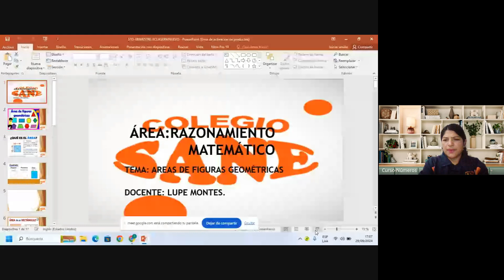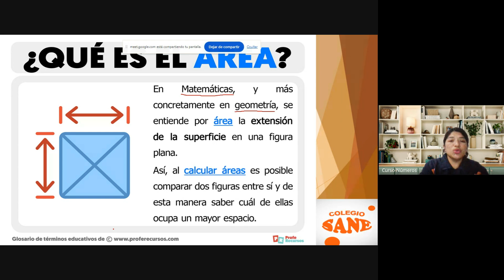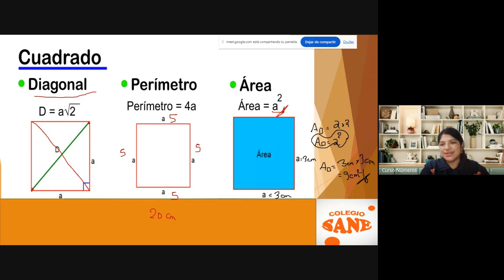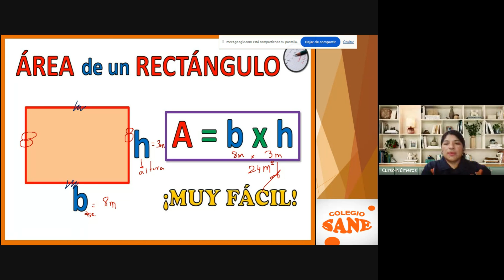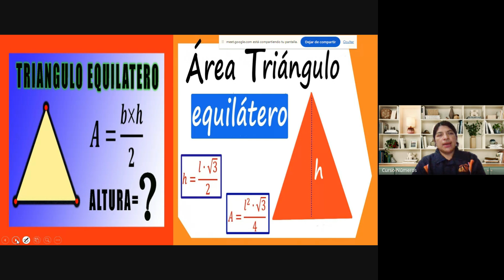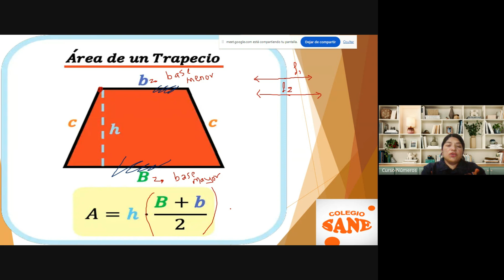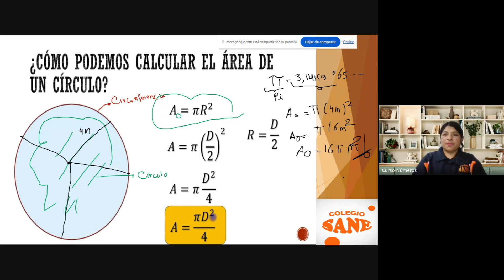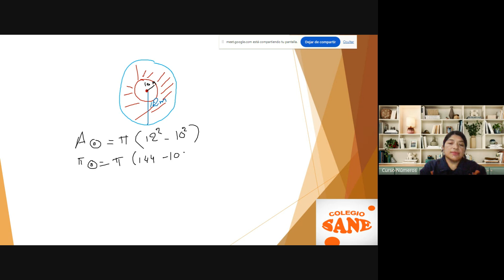Curso: R.M Tema:AREAS DE FIGURAS GEOMÉTRICAS/II Bim 5ºsec/Fecha:2024-09-29(17:05)/CLASES ONLINE